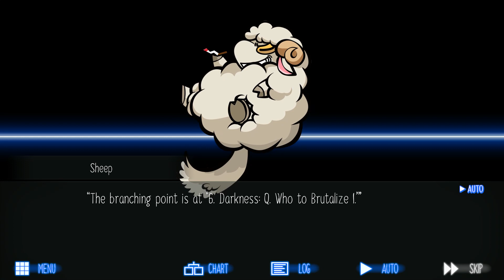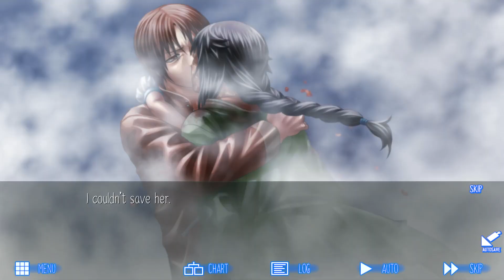Raging Loop Walkthrough Part 93 No Commentary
Immerse yourself in a thrilling psychological horror story taking place in the secluded Japanese village of Yasumizu. A heavy mist surrounds the place, preventing everyone from ever leaving. Ancient gods have come back to hunt the villagers down one by one. The feast has begun, can you escape the village alive?

A tribute to Japanese folklore
Haruaki Fusaishi is a young man freshly arrived to Yasumizu, a remote settlement in a mountainous region of Japan. He will become involved in an ominous local tradition known as the feast. Among the villagers lurks the werewolf, an entity who has sworn to take revenge on everyone.